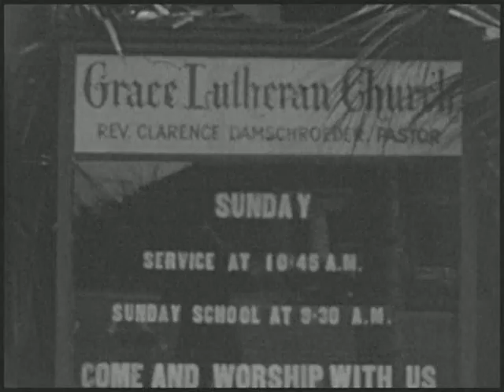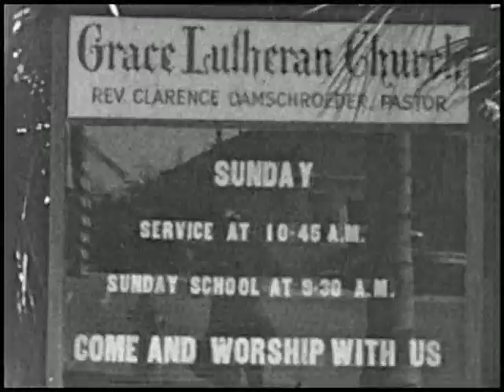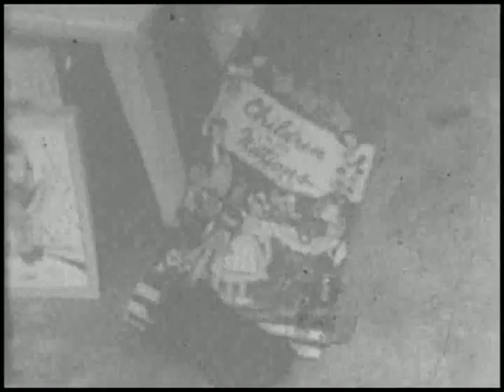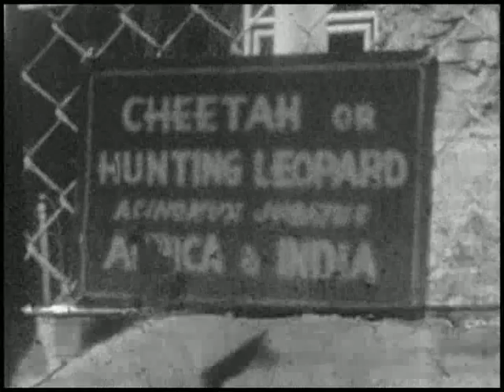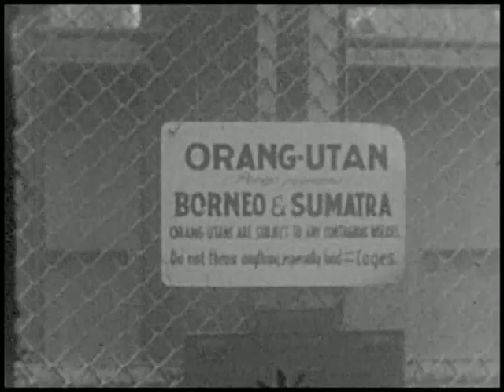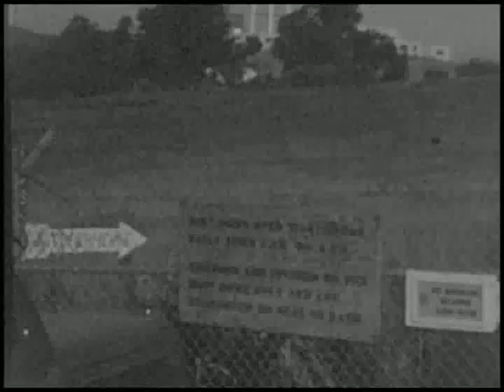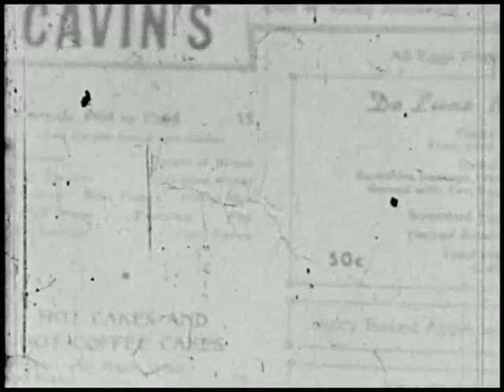Lance's Family Movies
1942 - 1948